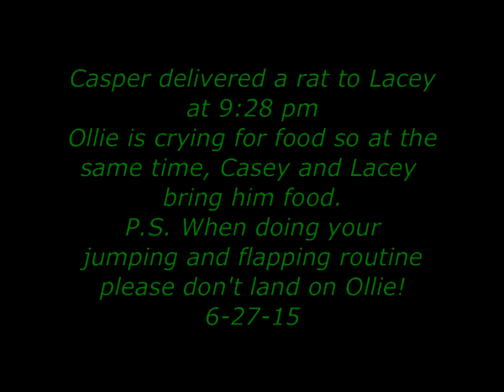Casper delivers a rat, Lacey and Casey give food to Ollie 6-27-15